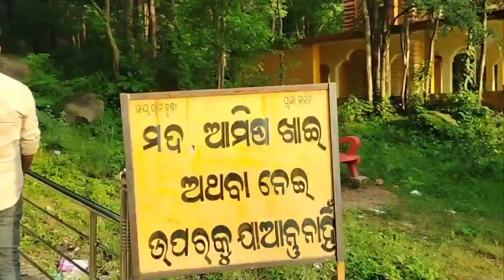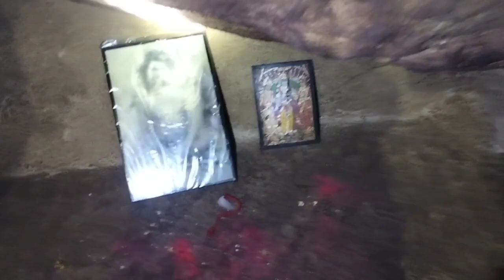Bhimdunguri balangir // bhim pahad bolangir // ଭୀମପାହାଡ଼ ବଲାଙ୍ଗୀର // picnic points of balangir //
Bhima Dunguri cave is located on top of the Bhim Pahad, and it is about 28 km distance from Balangir town. Lord Parshuram and Shiva are worshiped in a cave on this Bhim Dunguri hill. It has been attributed with a special place in the tourism map of the Balangir district. Its splendorous natural bounty & beauty are encircled by evergreen forest. Bhima Dunguri is famous for its ancient natural caves which are lying scattered at different places of the hilly area. BhimaDunguri Caves is one of the most popular tourist places in Balangir